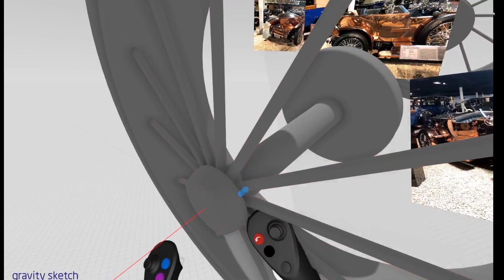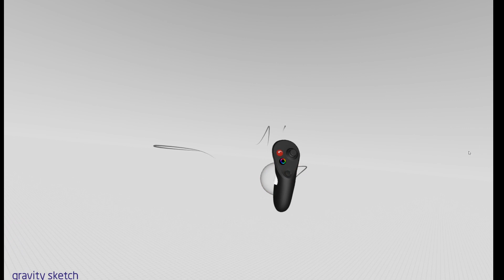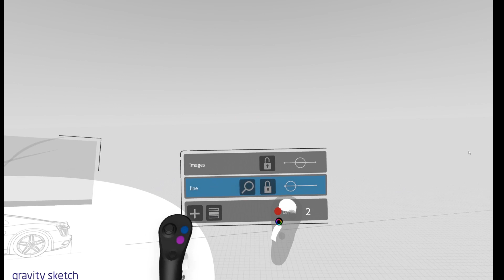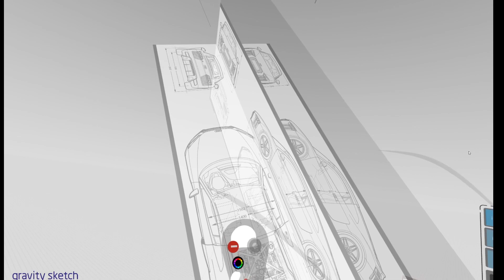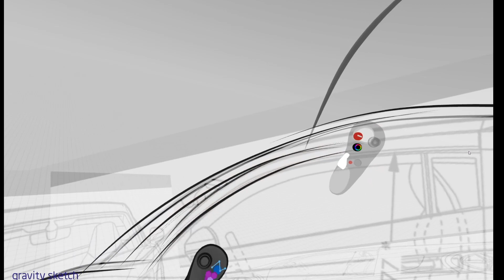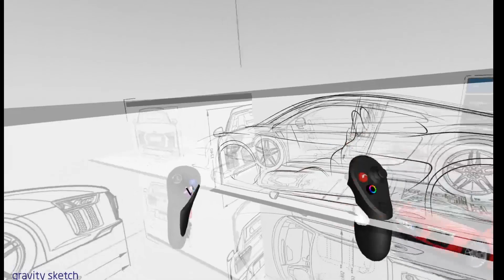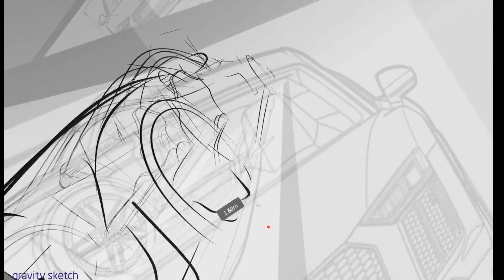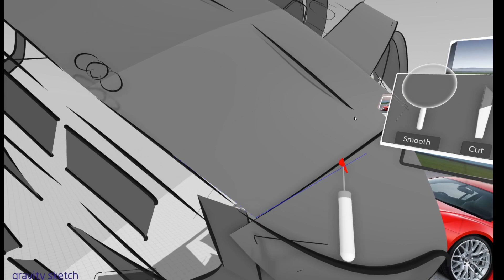Gravity Sketch Car Tutorial: Part 1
We learn to make a 2016 Audi R8 using Gravity Sketch in this tutorial series focused on the industrial design power of Gravity Sketch.